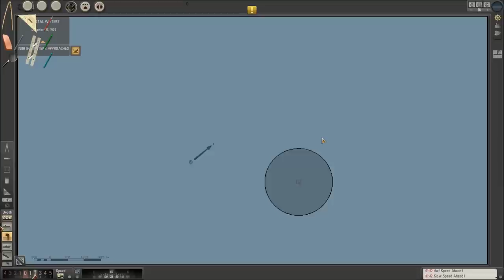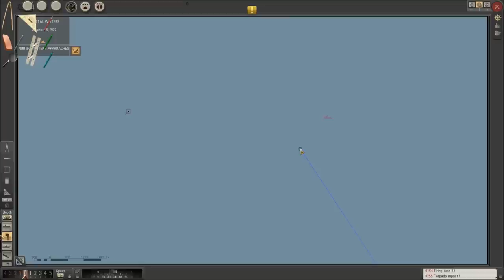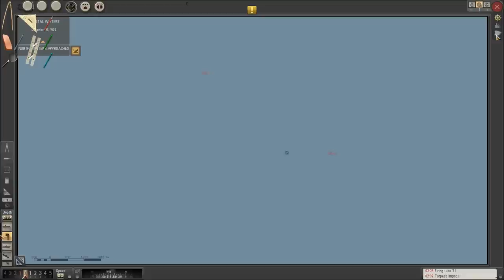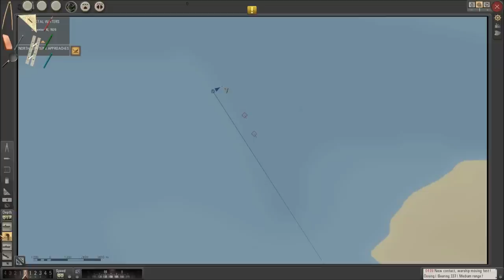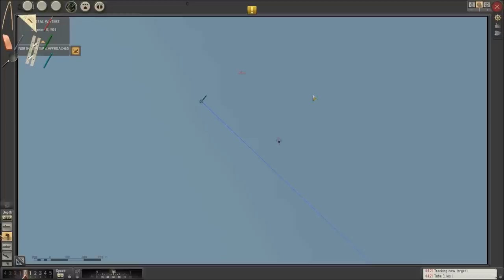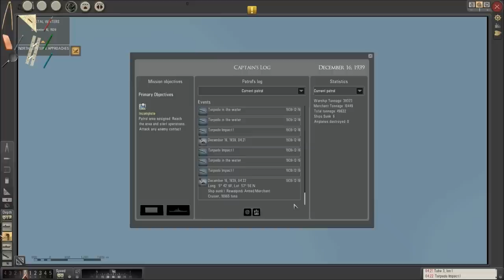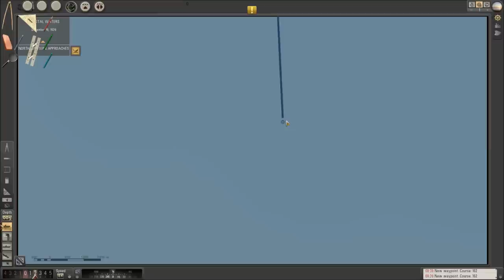Let's Play: Silent Hunter 5 Season 4 Part 8 [Clear Sailing]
With the weather improved, the Grey Wolf returns to the north coast of Scotland.